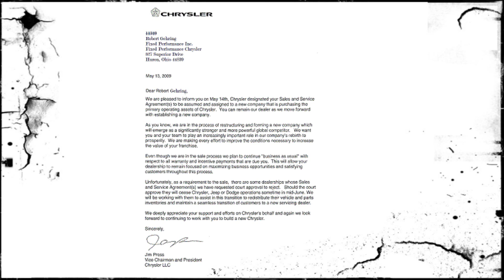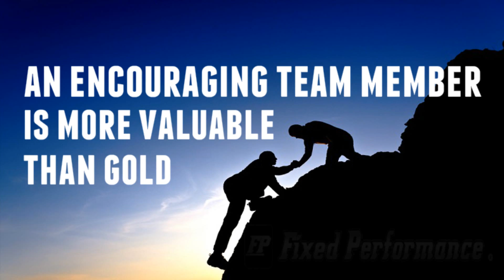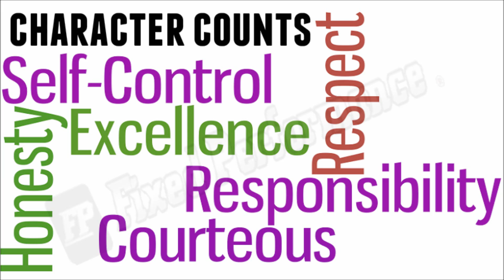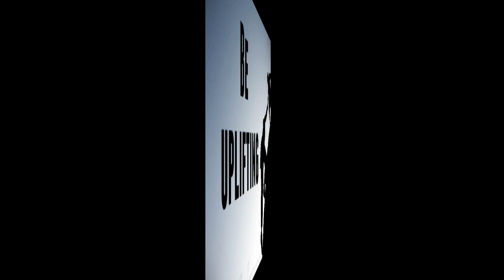Minding Your Business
Are you the individual who enjoys spreading the bad news of others, or are you the high character person that lifts others up?